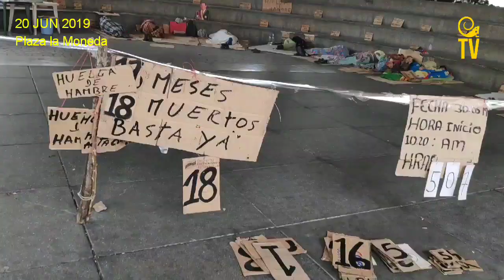"Chávez dejó esos reales depositados": Extrabajadores Petroleros en Protesta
Extrabajadores petroleros de la ExxonMobil llevaron a cabo este jueves 20 de junio una protesta en la avenida Urdaneta, municipio Libertador, Caracas, para solicitar que el Gobierno bolivariano les cancele los pasivos laborales que les son adeudados.

“Tenemos 17 meses en Caracas hemos acudido a ministerios, inclusive a la Vicepresidencia, Miraflores, Defensoría del Pueblo, Ministerio del Trabajo y no nos han atendido como corresponde”, expresó el extrabajdor Pedro Amado al equipo reporteril de LaIguana.TV.